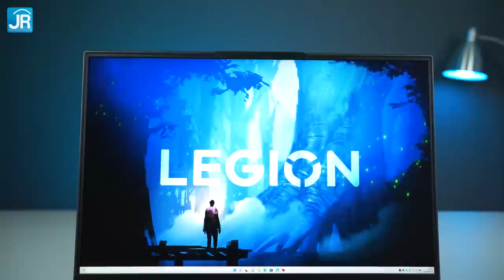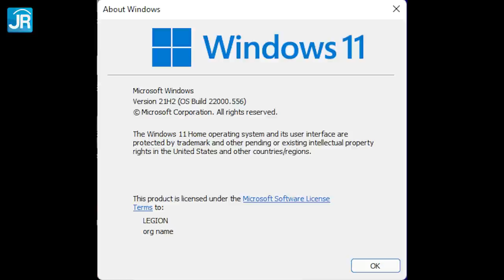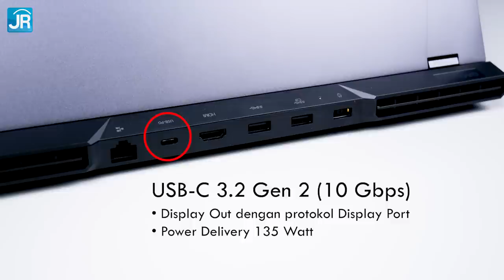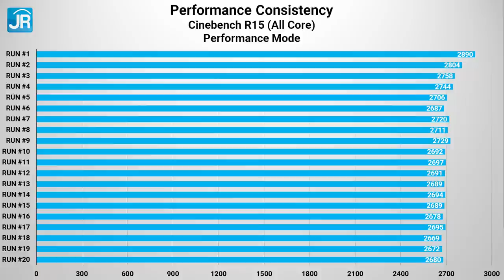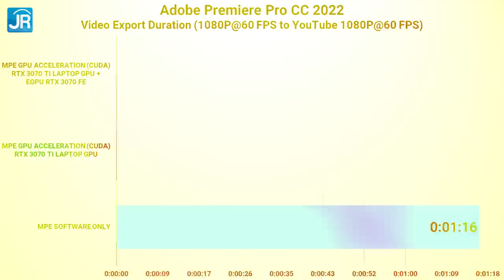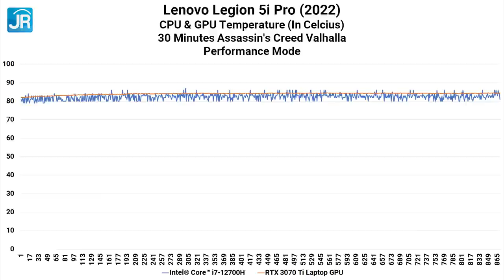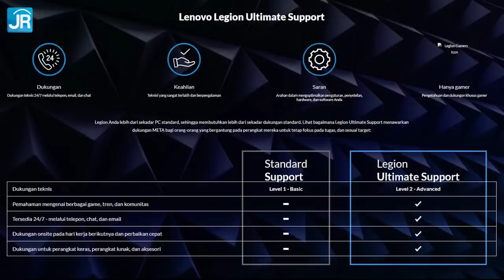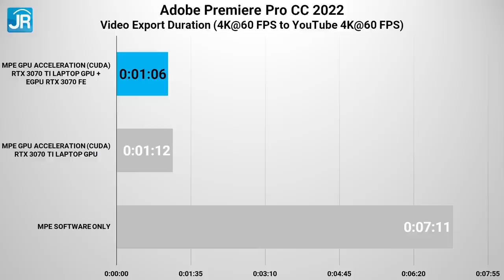Laptop Kencang, Komplit utk Gamer & Content Creator: Review Lenovo Legion 5i Pro (2022)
Penampilan dan harga Laptop Gaming terbaru dari Lenovo ini memang tidak banyak berbeda dibandingkan pendahulnya. Akan tetapi, performa dan teknologinya sudah kekinian berkat prosesor Intel Core Generasi ke-12 "Alder Lake-H" dan Discrete GPU RTX 30 Series. Tentunya semua fitur unggulan yang ada di seri sebelumnya kembali ada disini seperti layar 16 Inch QHD+ 165 Hz IPS 100% sRGB yang membuat Laptop ini cocok untuk kalangan Gamer maupun Content Creator.

Timestamp:
00:00 Pembukaan
00:37 Review Lenovo Legion 5i Pro 2022
01:06 Spesifikasi
02:53 Form Factor
03:57 Layar
05:32 Audio
05:54 Konektor
07:00 Keyboard
07:50 Touchpad
08:04 Sistem pendingin
08:46 Uji performa sintetis
10:03 Uji aplikasi
13:11 Uji gaming
14:49 Suhu kerja
15:28 Uji media penyimpanan
15:50 Uji baterai
16:11 Uji pengisian daya
16:50 Harga, bonus & garansi
18:21 Hal yang perlu diperhatikan
18:49 Poin menarik
19:47 Kesimpulan & penutup

Host: Dedy Irvan
Script & Pengujian: Gatot Tri Yuwono
Editor: Dian Syarifudin